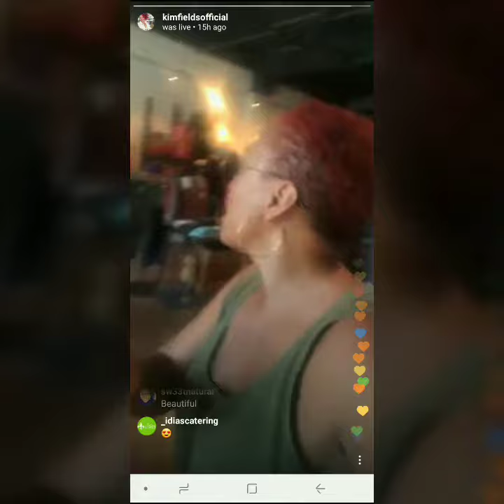Actress Kim Fields from The Real Housewives of Atlanta